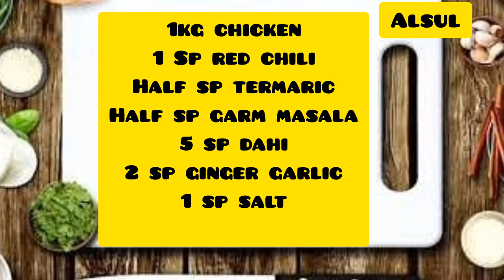Butter Chicken | Chicken Butter Masala | Chicken Recipe